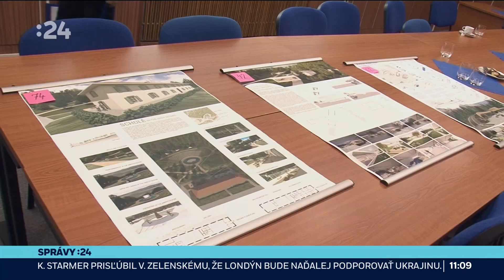Koniec Amfiteátra vo Vysokých Tatrách (Júl 2024)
Zdroj: Správy STVR